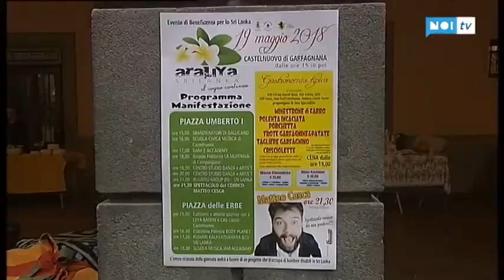Una giornata di solidarietà per il progetto Araliya Sri Lanka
CASTELNUOVO GARFAGNANA - Nonostante il tempo incerto grande successo della giornata di solidarietà a favore del progetto Araliya Sri Lanka, organizzata a Castelnuovo Garfagnana. L'iniziativa ha coinvolto tante associazioni sportive e culturali che hanno partecipato anche con dimostrazioni pratiche delle loro attività animando il centro storico, in piazza Umberto.